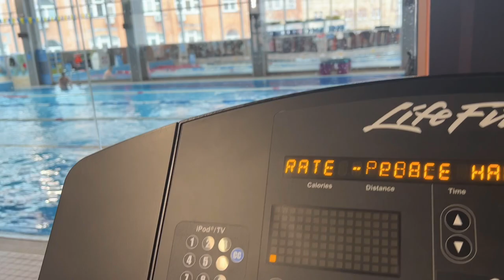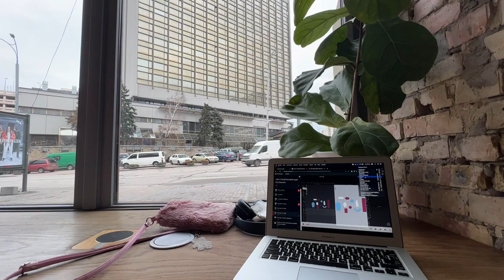my everyday life in Kyiv 🧚🏻‍♀️ the most boring vlog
Hey hello :)